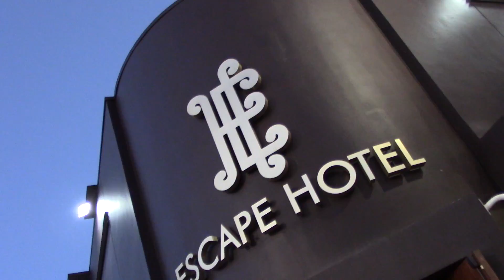Escape Hotel Hollywood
Escape Hotel Hollywood founders talk about their innovative escape experience and The Exorcist escape room.